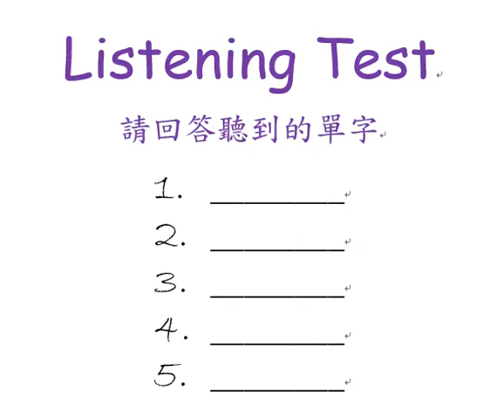長母音~i 單字音標對照拼讀練習 Listening Test